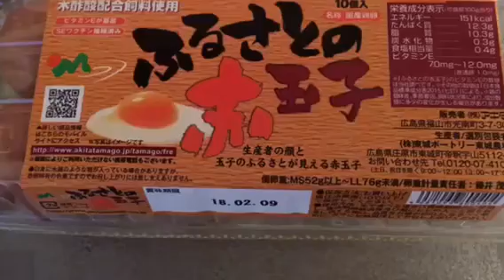一人暮らし朝ごはん。幸せな卵かけご飯 TKG（happy Japanese egg rice）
たまごかけご飯ってとても幸せな気分になれるんです。

すごく美味しい朝ごはんでした。